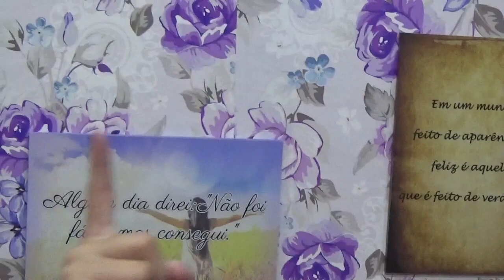CABELOS COM VIOLETA GENCIANA COMO FICOU?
No video de hoje trago como havia prometido, nossos cabelos com Violeta genciana sera que ficou legal?
Confiram!
Querem me seguir?